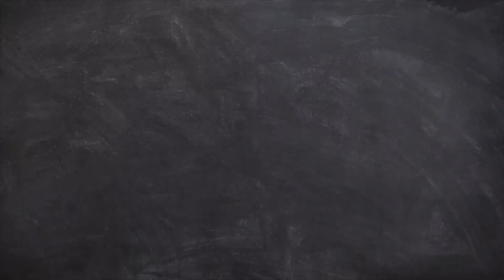Why Moving Companies are Failing in Marketing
With marketing being such an important piece of owning and operating a moving business, why are so many moving companies failing in their marketing today?

5 reason why moving companies are failing in their marketing today:

1. Don't Know Their ROI
2. No Sales Funnels
3. Not Testing, Tracking, Tweaking
4. Not Building Trust & Capturing Leads
5. Marketing is Not on the Calendar

There was a time when I failed in all these areas and wasn’t doing any of these things. But I slowly started to figure out how each of these areas was hurting the growth of my business so I shifted gears.

If you find yourself failing in any of these areas, that’s ok. Watch the video above where I share with you what to do to get things on track and maximize the marketing efforts for your moving company.

Get the full video training, summary, transcript, shareable quotes, and other posts related to this episode and topic

Learn the strategies I used to start, build and grow a multi-million dollar moving empire… Download your FREE copy of: 10 Rules of a Profitable Moving Company.

I’m Louis Massaro, author of 10 Rules of a Profitable Moving Company and founder of Moving Mastery, a mentoring, coaching, and education company dedicated to helping entrepreneurs in the moving industry increase profits by implementing proven strategies in marketing, sales, and operations.

I help entrepreneurs and business owners unlock their company’s full potential so that they can not only make more money but live a more balanced, fun and fulfilling life.

When I opened my first moving company in 2000, I was a 19-year-old kid that started by placing an ad in the yellow pages and renting a couple of trucks. At first, my office was the parking lot of the truck rental yard where I dispatched the crews out of my car. I was struggling to operate on a shoestring budget and maxed out credit cards. It was not a professional set up. When drivers and helpers came for an interview they thought it was a joke.

Although it wasn’t an easy start, every obstacle and setback were opportunities to learn. It took me a few years of making a ton of mistakes and constantly saying to myself “there’s got to be a better way to do this” before I really developed a solid process and system.

I finally mastered a system for running a very profitable moving & storage company, while also discovering how to have balance in my life and not work crazy hours. I took that system and started opening up several offices in cities throughout the US where we sold over $20 Million per year in moves.

I’ve also taught and continue to teach my system to others. My students have gone on to build their own multi-million dollar moving companies. They continue to thrive and profit while they are able to spend more time with family and doing the things they love in life.

I’m blessed to have had some tremendous success in the moving industry, building a nationwide company from scratch that provided a great service to tens of thousands customers each year. After 16 years in business, I’m fortunate to be able to have sold my companies and enjoy the fruits of my labor.

I’m passionate about helping entrepreneurs avoid unnecessary struggles and stresses while becoming more profitable in their business and happier in their lives! I hope that the free information on this site provides you with great value and look forward to meeting you some day.

Meet me at LouisMassaro.com